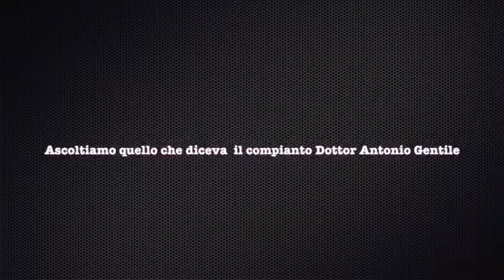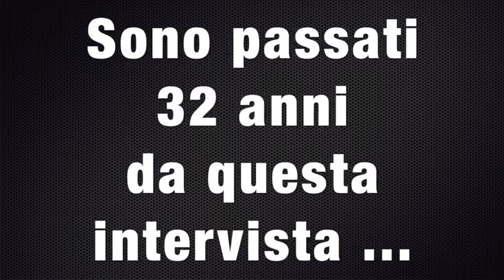Monopoli palazetto di via procaccia 1985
Dottor Antonio Gentile - Claudio Cora